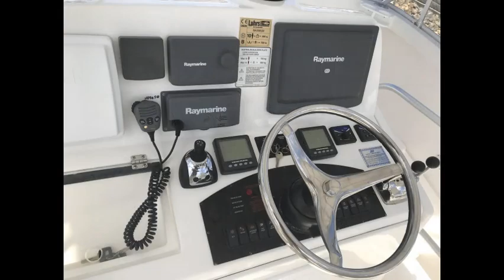Luhrs 350 Convertible video introduction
Available now for your inspection at Gold Coast City Marina.